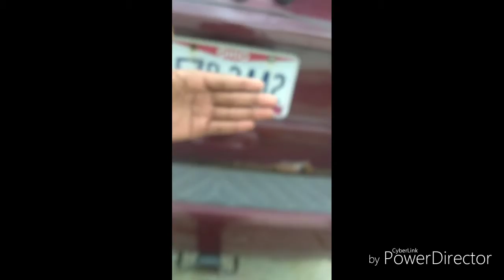Hello my people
Jessiah Rodgers